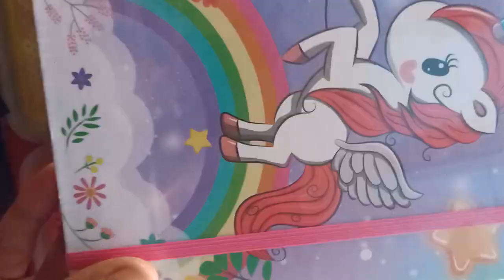new trending unicorn 🦄 stationery